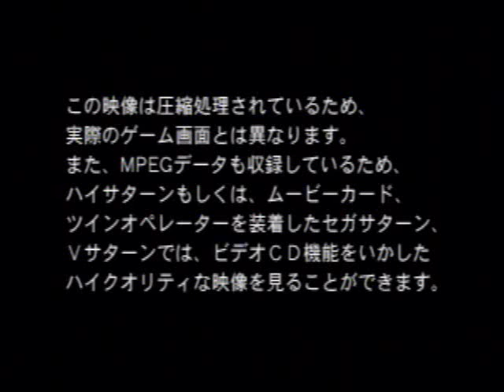Beta Footage of NiGHTS into Dreams - Bonus CD from SS Magazine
This bonus disc came with the Japanese Sega Saturn Magazine and it includes a number of gameplay videos, trailers, and demos from different Saturn games. The disc can only be played in a Japanese Saturn.

The NiGHTS into Dreams videos are actually footage of a nearly complete beta. You can notice the different sounds and layout of chips and rings in a few of the levels, most noticeably in Soft Museum.